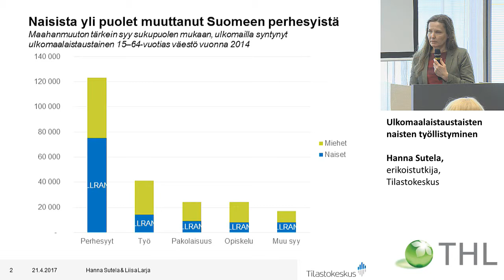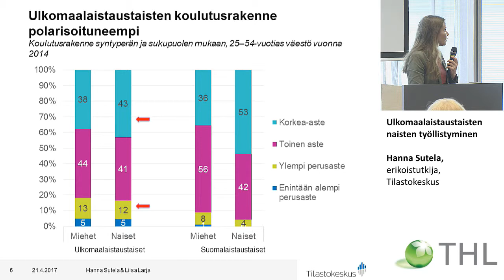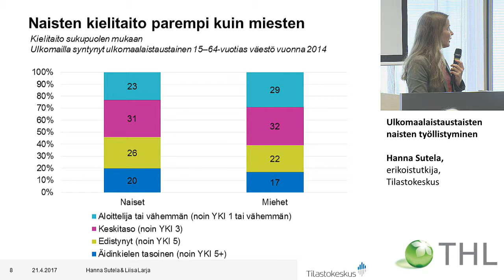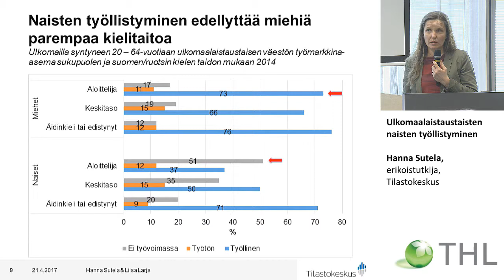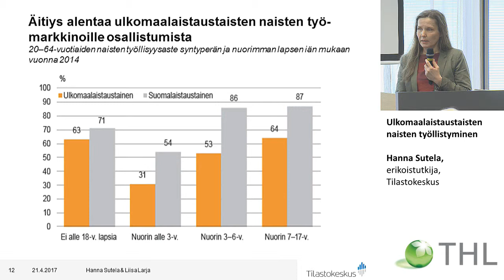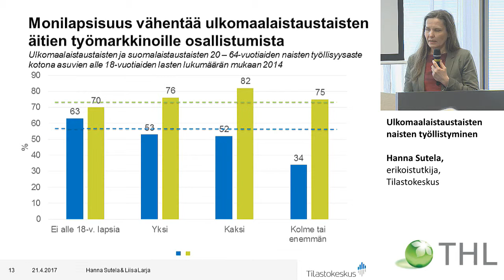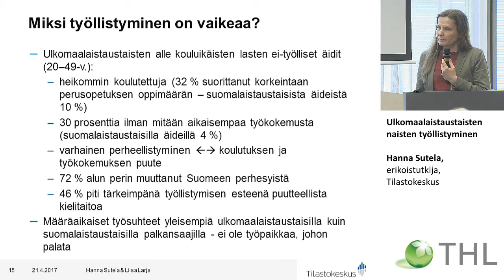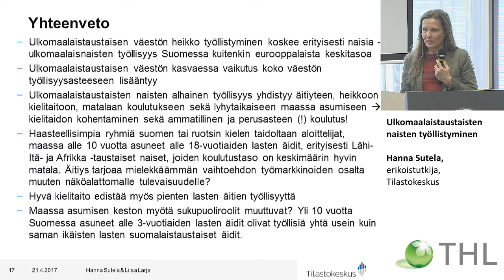Ulkomaalaistaustaisten naisten työllistyminen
Hanna Sutela, erikoistutkija, Tilastokeskus